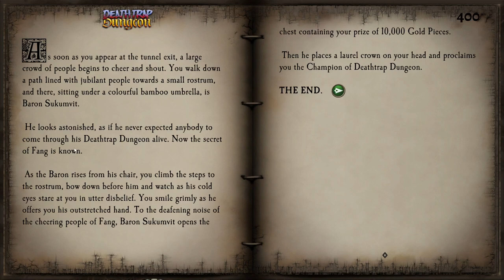Deathtrap Dungeon 100% Part 10 - Finale & Review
Final part of the 100% playthrough of Deathtrap Dungeon. Played using the Fighting Fantasy Classics app on PC. Hardcore Hero difficulty.